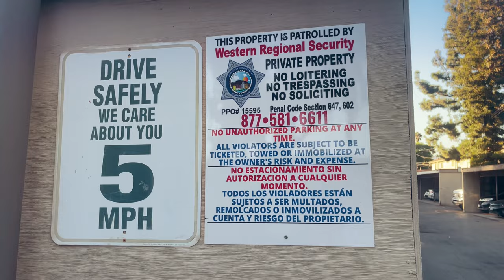Boe Bino - Bars From The Trenches | Trenches Performance 🎙